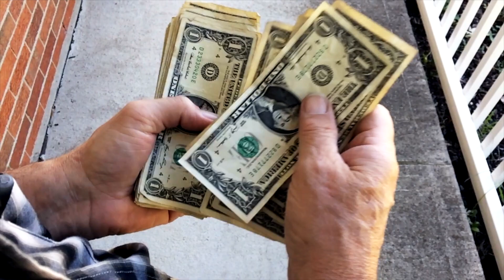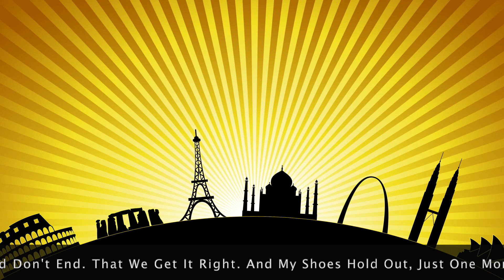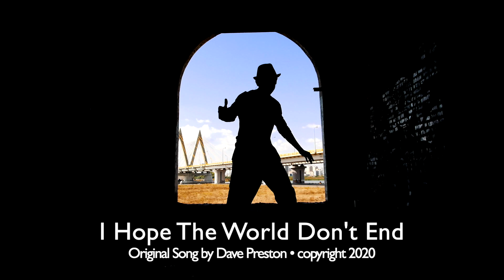Hope The World Don't End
Hope The World Don't End, Original Music by Dave Preston